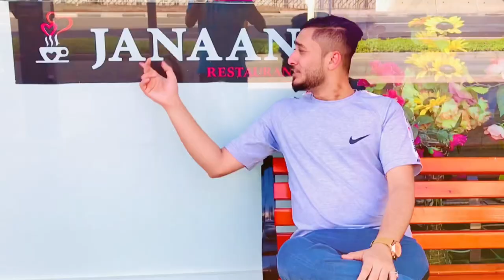Pashto new song | yah Janana | Muhammad Saleem | پشتو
Song               :Yah Janana
Lyric                :Munir Buneri
Film | Edit | Directed By  :Muhammad Saleem